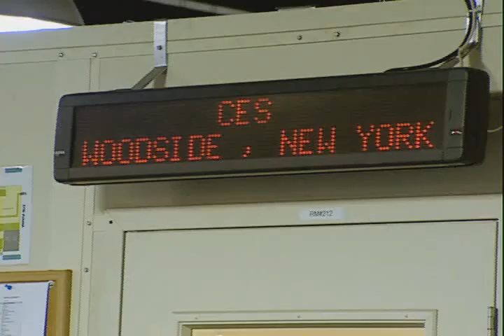Central Electronics Shop